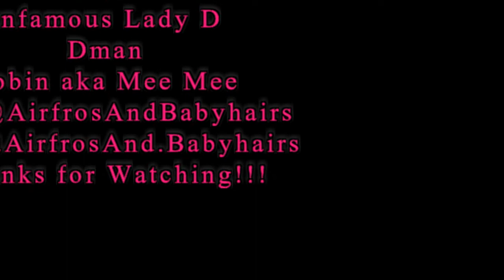Lets Do Lunch Friday Feast Mukbang # 67 Grilled Cheese & Chips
Hey Guys, In this video we are eating some grilled turkey sandwiches with some chips and dip on the side. For the drink we have some minute maid fruit punch!!! We are discussing Robin's future college plans as well as current events and topics.

If you have any questions, concerns, input, or ideas please leave them below.